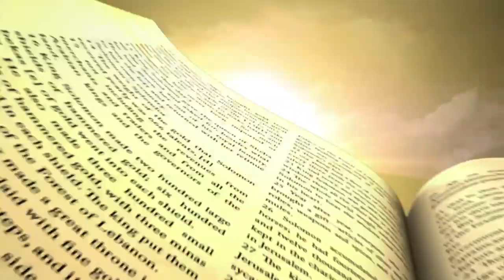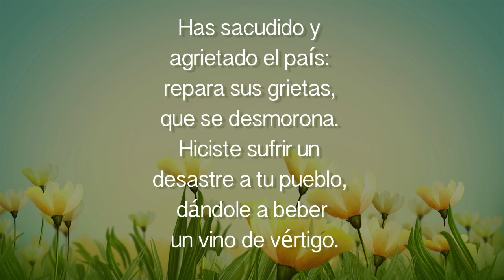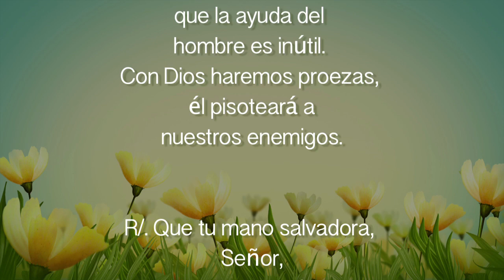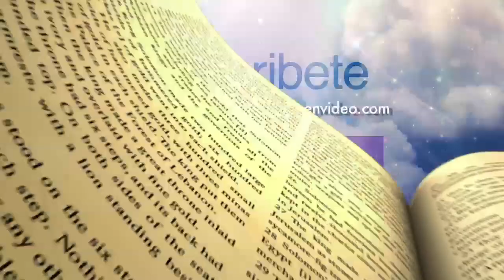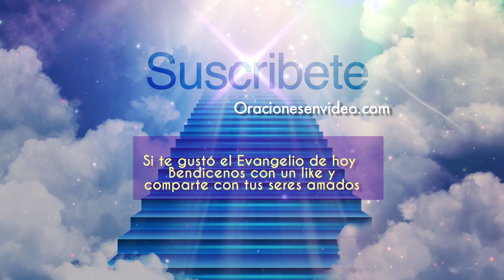Evangelio de Hoy Lunes 25 Junio 2018 la medida que uséis, la usarán con vosotros.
Mateo 7,1-5 En aquel tiempo, dijo Jesús a sus discípulos: No juzguéis y no os juzgarán; porque os van a juzgar como juzguéis vosotros, y la medida que uséis, la usarán con vosotros. ¿Por qué te fijas en la mota que tiene tu hermano en el ojo y no reparas en la viga que llevas en el tuyo? ¿Cómo puedes decirle a tu hermano: "Déjame que te saque la mota del ojo", teniendo una viga en el tuyo? Hipócrita; sácate primero la viga del ojo; entonces verás claro y podrás sacar la mota del ojo de tu hermano